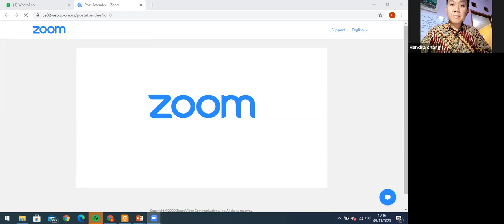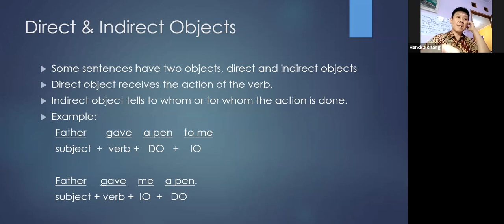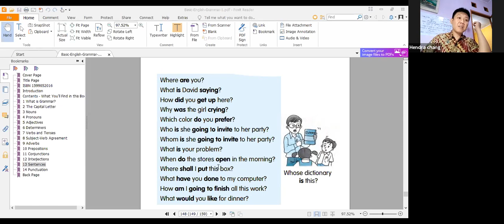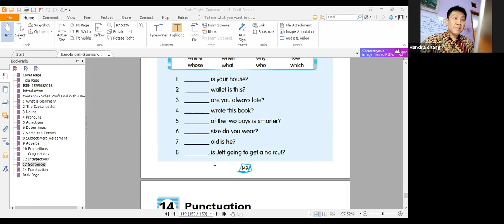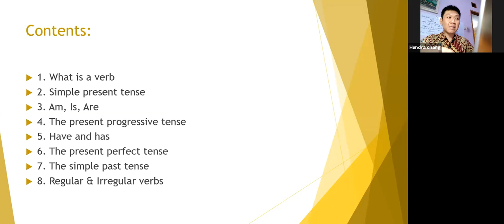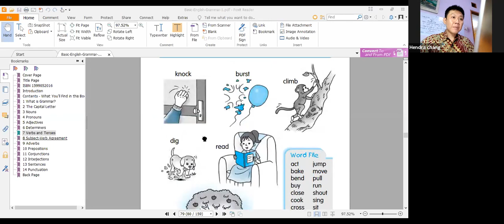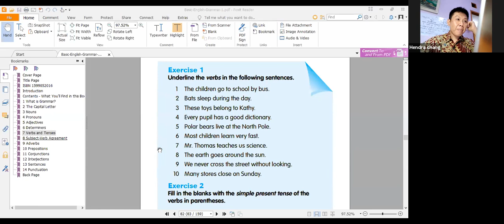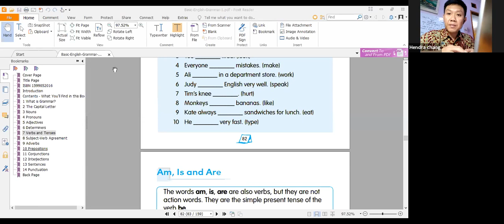Kelas Inggris Basic sesi 15 (9 November 2020)